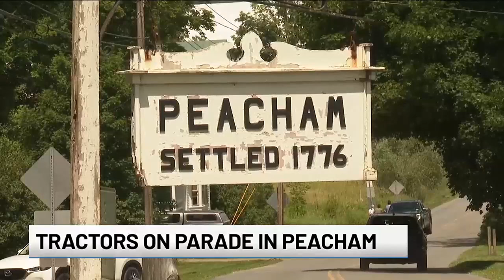Peacham's annual tractor parade a celebration of agriculture